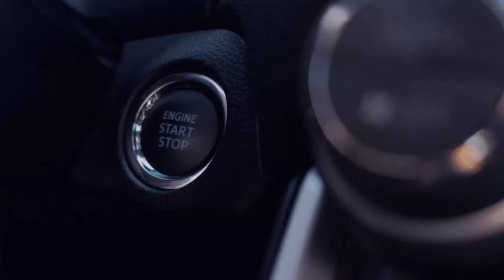Die Frage der Linie [RSG Helloween Event] [Linie 2112️⃣] 6️⃣3️⃣[🚌Omsi - 2 Bus Simulator][🌍MP]